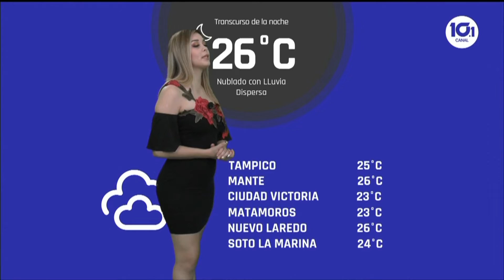Sofía Boeta 13 05 2021 noche